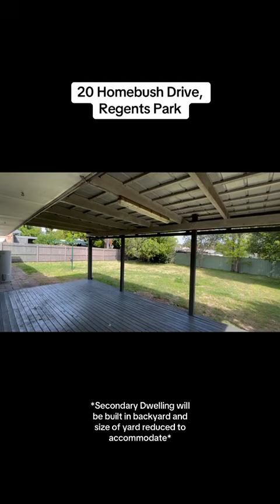20 Homebush Drive, Regents Park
Proudly presented by David Deane Real Estate.